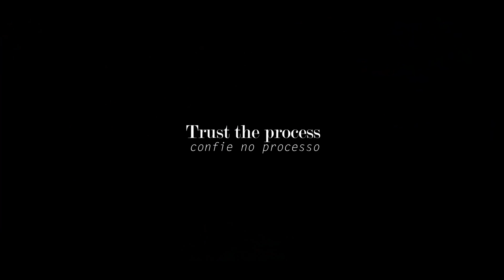Dygo - Do que vale (Official Video) Dir @BRUNORIZZY OFFICIAL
Album: Frescolandia Vol.1
Song: Doque Vale
Video Directed by:  @BRUNORIZZY OFFICIAL
Lyrics:  DYGO
Instrumental: PT-KARISSY
Recording: Marcelo Lopez